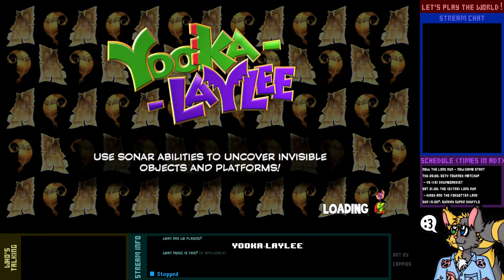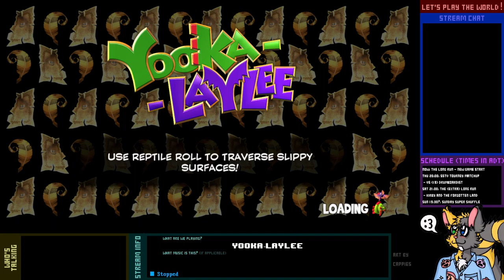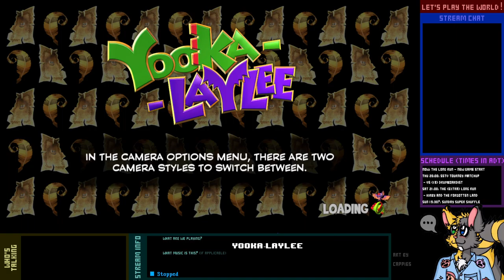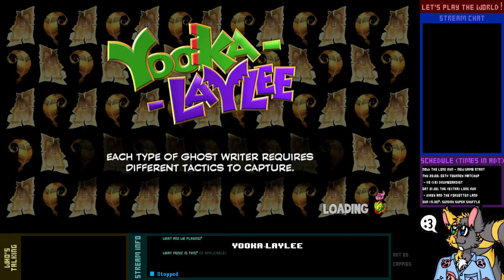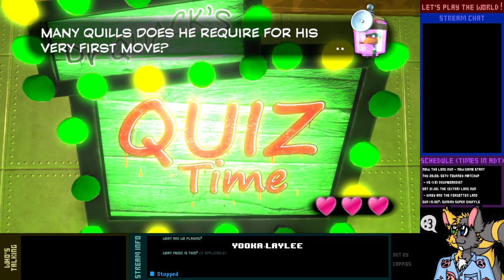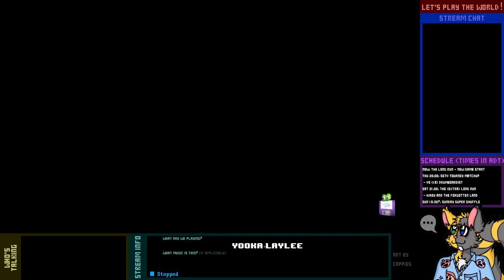Let's Play Live! - Yooka-Laylee - 1-2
In general, we're gonna explore one area per stream. That said, let's continue our exploration of Tribalstack Tropics!